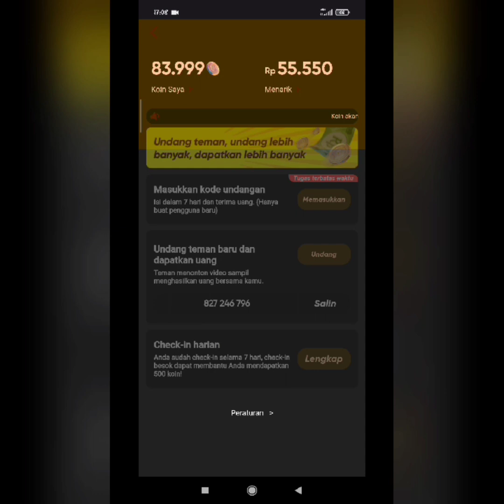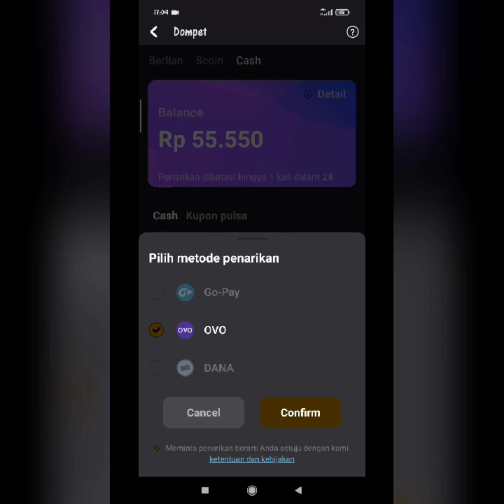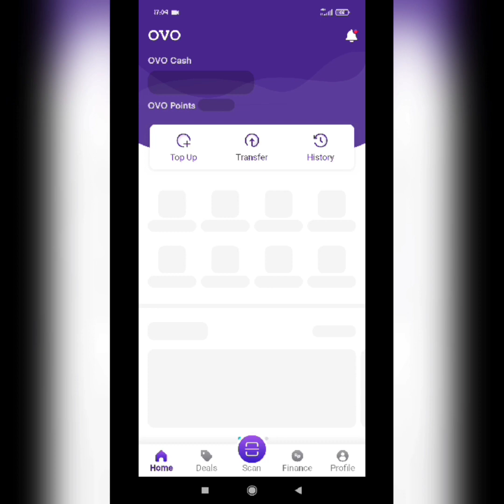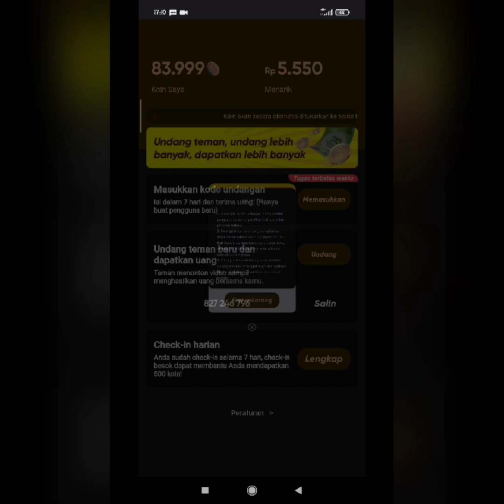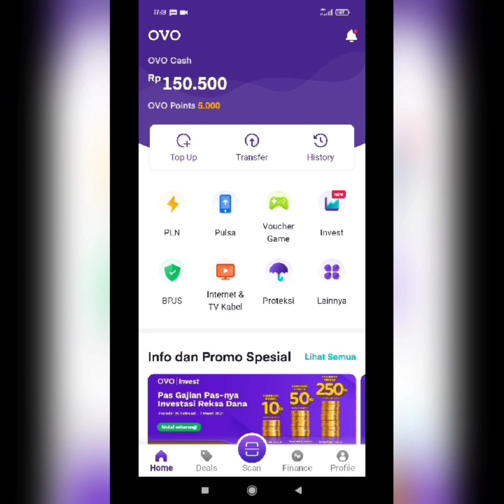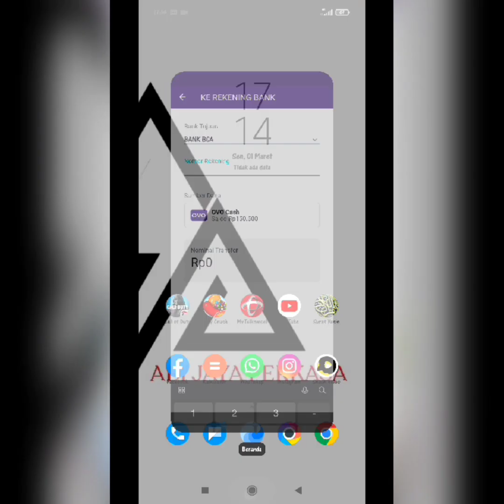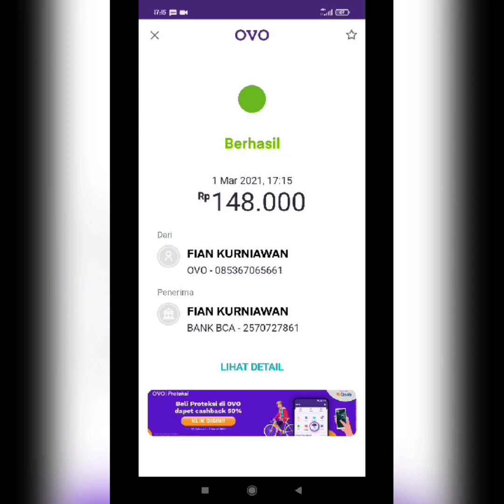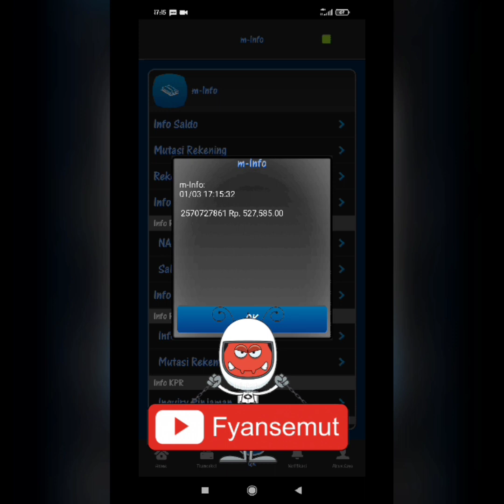APLIKASI PENGHASIL UANG CEPAT DAN GAMPANG TANPA DEPOSIT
Asalamualaikum.

Klik link di bawah ini untuk melihat playlis saya.

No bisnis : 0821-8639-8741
Semoga kita semua diberikan kesehatan dan rezeki yang berlimpah aamiin yra.